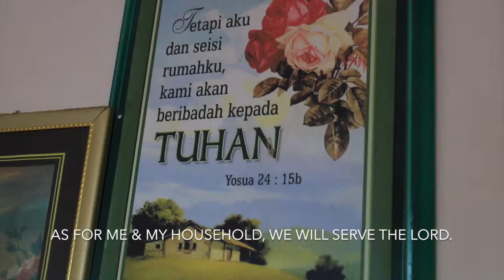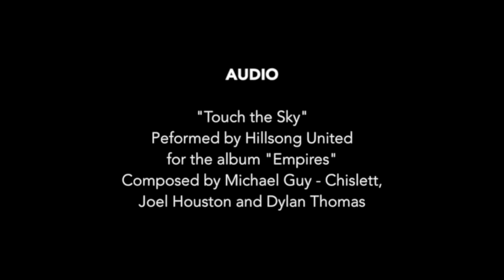Journey Through EAST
Your journey of a thousand miles may begin here at EAST...
Discover how others are learning, growing, and ministering through EAST.

Learn about who you are.
Pause. Learn. Bloom.
Cross faith barriers.
Expand your vision.

Will your journey of holistic theological development be through EAST?
We welcome you to explore EAST!

EAST - Developing Christlike Leaders for the Great Commission.